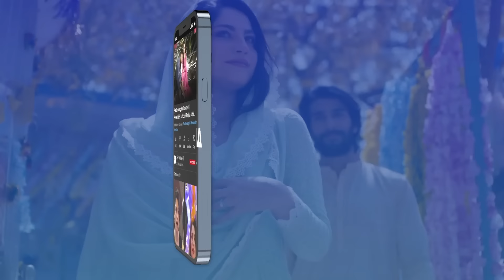Mann Aangan Episode 40 | 28th April 2023 (English Subtitles) | ARY Digital Drama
Mann Aangan Episode 40 | Anmol Baloch | Zain Baig | 28th April 2023 | ARY Digital Drama

Cast:
Anmol Baloch,
 Zain Baig,
Shazeal Shoukat,
Raeed Alam,
Seemi Pasha,
Imran Aslam,
Aliya Ali,
Seemi Pasha,
Kinza Malik,

Timing : Daily at 7 : 00 PM  @ARYDigitalasia